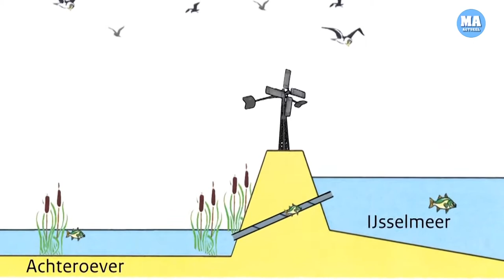De Koopmanspolder, een uniek stukje Nederland